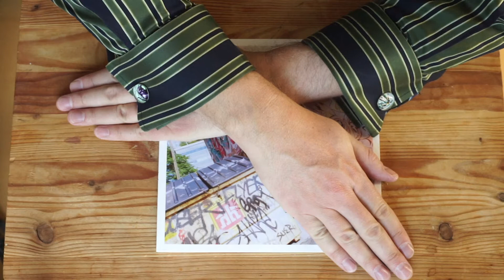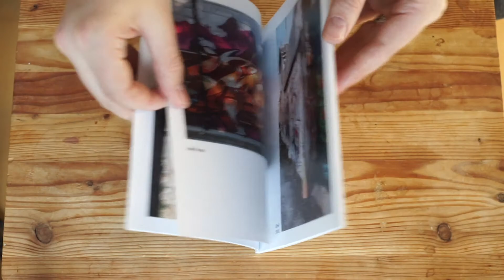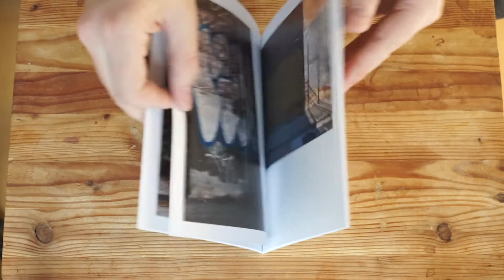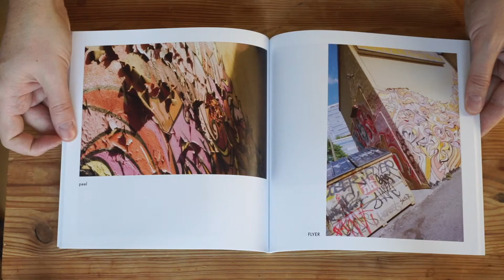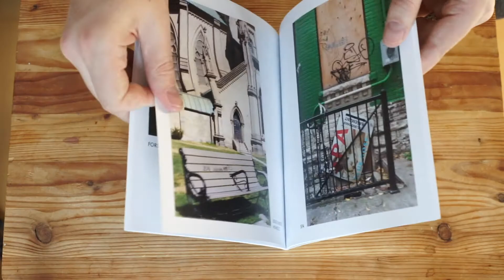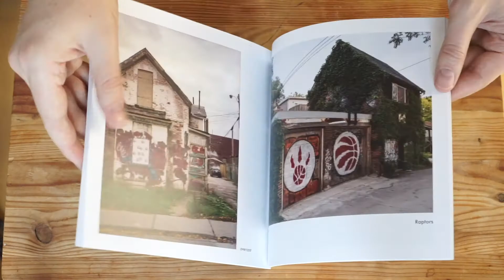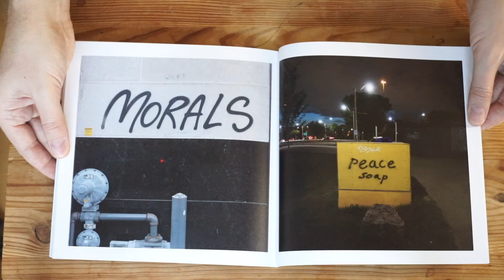PAINT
This is a video of my photo book PAINT. It's 67 photos of graffiti, reveling in the colour and texture and, of course, words. It's available on Lulu.com.